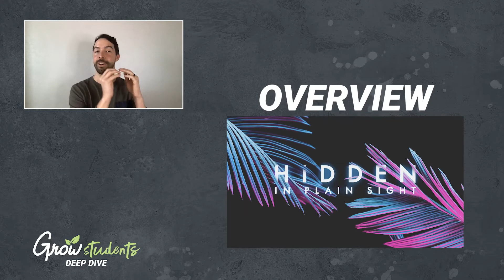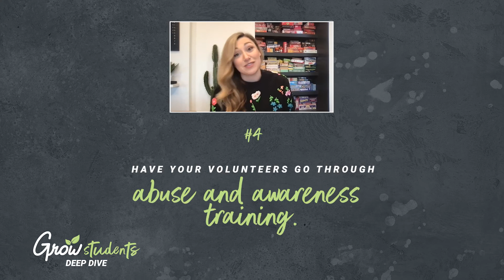Grow Students Deep Dive - Discipleship & Events - February 2022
GROW DEEP DIVE: February
This month, we're covering. . .
The Break Trail Experience
Spring Retreat Event